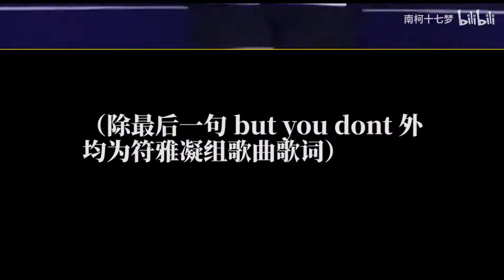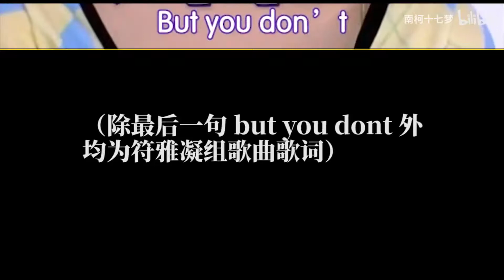我不理解，为什么girls planet 999要搞连坐？符雅凝一轮游预定？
喝了这碗999，你的心里美美的吗？